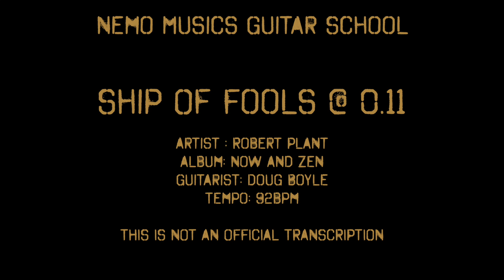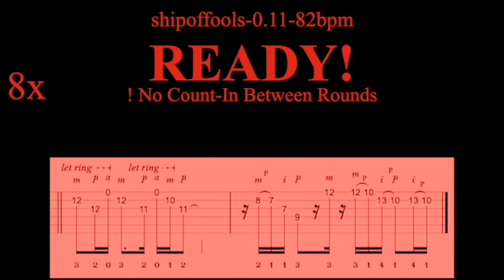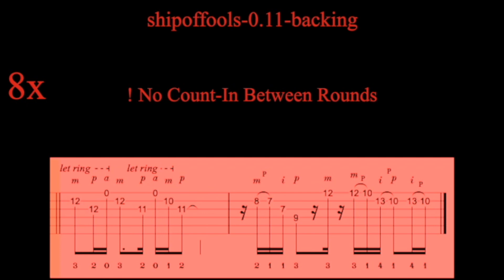TOP OF THE CHOPS #85: Robert Plants "Ship Of Fools" @ 0.11 (w/Play-Alongs)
LEVEL: 7
TIME-STAMPS:
00:00 - START
00:08 - PERFORMANCE
00:16 - 62bpm
01:24 - 72bpm
02:23 - 82bpm
03:15 - 92bpm
04:02 - BACKING TRACK

CORE CONCEPTS: FIngerstyle, Legato
GUITARIST: Doug Boyle
STYLE: Rock

SEARCHWORD: